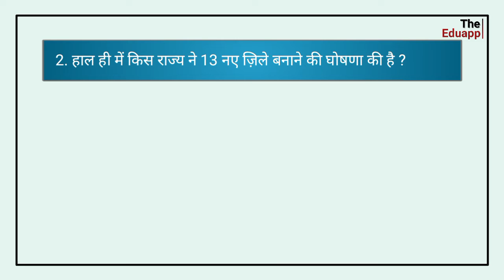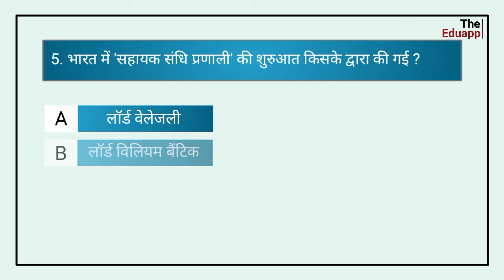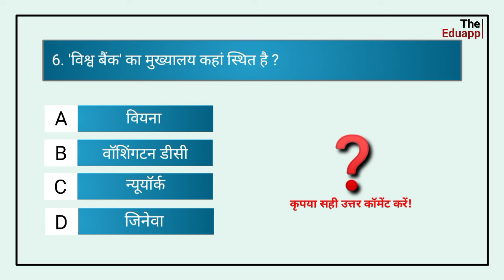🔥Top 5 Current Affairs Question🔥|| For All Compititive Exams || By The Eduapp.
भारत-मध्य एशिया शिखर सम्मेलन
 किस राज्य ने 13 नए ज़िले बनाने की घोषणा की
 होम रूल लीग ऑफ अमेरिका
 राष्ट्रीय पर्यटन दिवस
 सहायक संधि प्रणाली
 विश्व बैंक